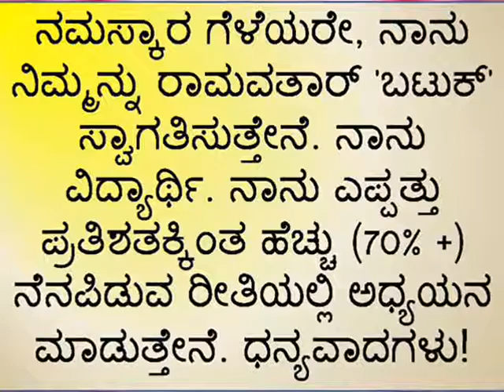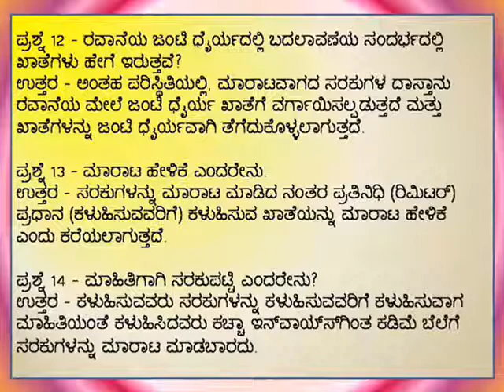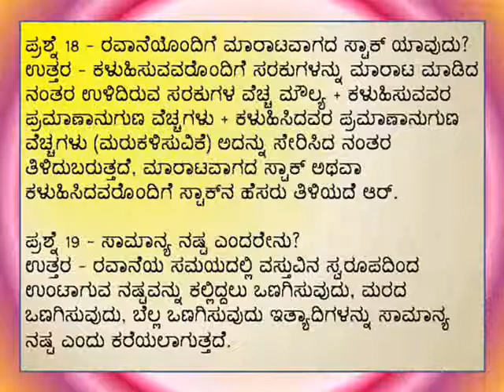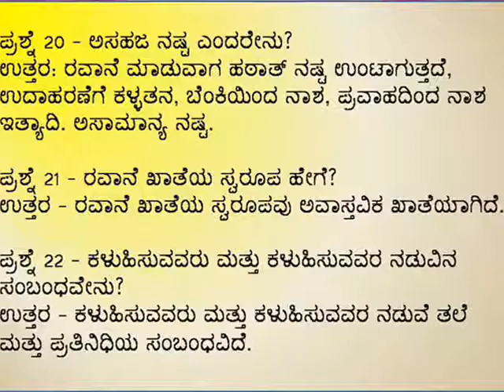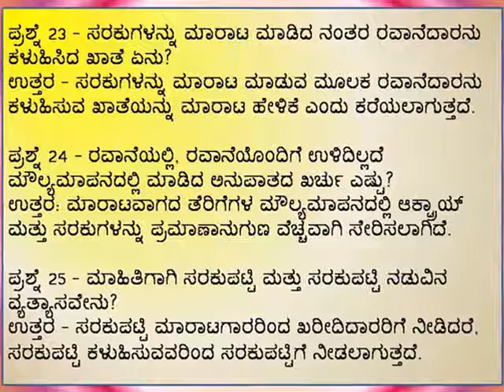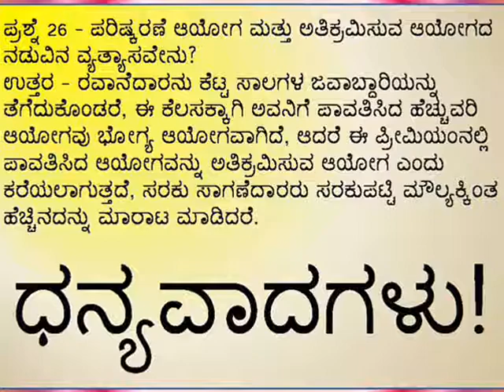ಅಕೌಂಟನ್ಸಿ -12, (ಅಧ್ಯಾಯ -8), ರವಾನೆ ಖಾತೆಗಳು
ನಮಸ್ಕಾರ ಗೆಳೆಯರೇ, ನಾನು ನಿಮ್ಮನ್ನು ರಾಮವತಾರ್ 'ಬಟುಕ್' ಸ್ವಾಗತಿಸುತ್ತೇನೆ. ನಾನು ವಿದ್ಯಾರ್ಥಿಯಾಗಿದ್ದೇನೆ, ನಾನು ಎಪ್ಪತ್ತು ಪ್ರತಿಶತಕ್ಕಿಂತ ಹೆಚ್ಚು (70% +) ನೆನಪಿಡುವ ರೀತಿಯಲ್ಲಿ ಅಧ್ಯಯನ ಮಾಡುತ್ತೇನೆ. ಧನ್ಯವಾದಗಳು!